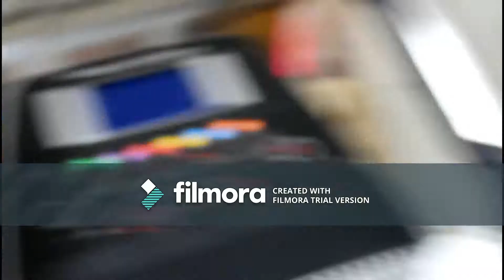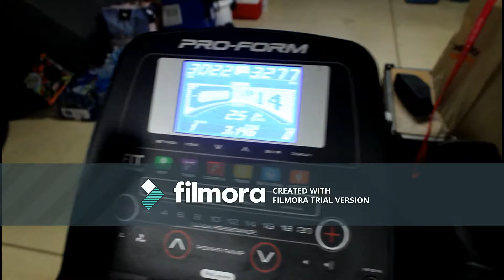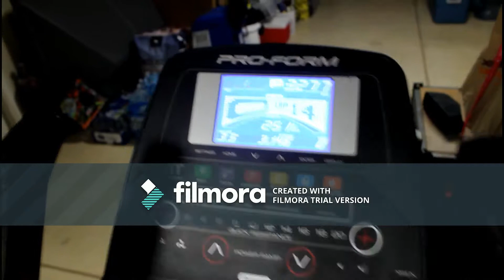Working out Day 1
Stay Productive
we are working out daily
Also working on applying for more jobs
but if something doesnt work then change your tatics to be sucessful to loose weight or get your dreams and goals turned into realities